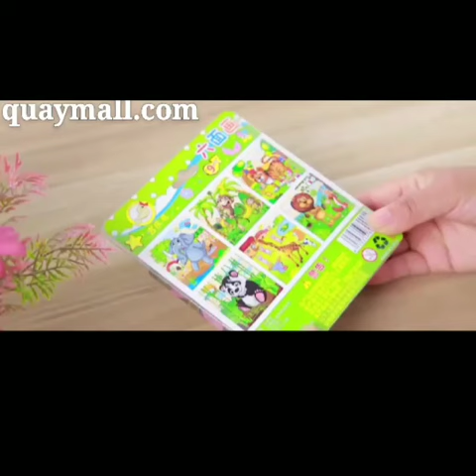Children's Early Educational Wooden Jigsaw 3D Puzzle Toys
Perfect Benefits:
❤️ 100% new design and high quality.
❤️ This set of blocks has a total of 9 small pieces, which can be spelled out with 6 different patterns.
❤️ Develop children's cognitive and visual ability.
❤️ Exercise small muscle control and hand-eye coordination.
❤️ Develop your child's interest, patience, and sense of accomplishment in jigsaw puzzles.

Specifications:
✨ Category: Kids Accessories
✨ Material: Wooden
✨ Style: Simple and Perfect
✨ Sizes: 12*12*4cm (Including Tray)
✨ Color: Fruit, Insect, Traffic, Ocean, Blue Elephant and Pink Elephant
✨ Packing Method: Blister
✨ Product Category: Three-Dimensional Puzzle
✨ 3C Configuration Category: Wooden Toys Under 14 Years Old
✨ Applicable Age: Children (4-6 Years Old)